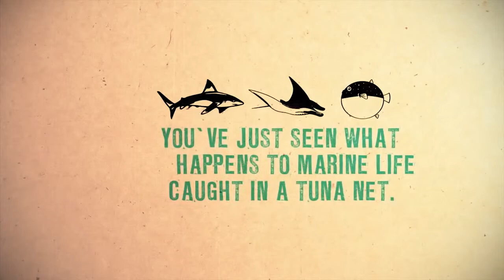The Truth About Tuna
-want to learn more about healthy, sustainable seafood, and where that seafood comes from?

All products that go into Fisherman's Market brand cans are BC, wild, sustainable and Oceanwise. Start with a great product and get a great result.